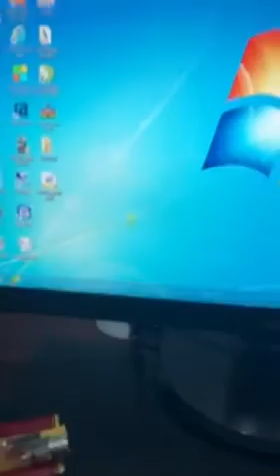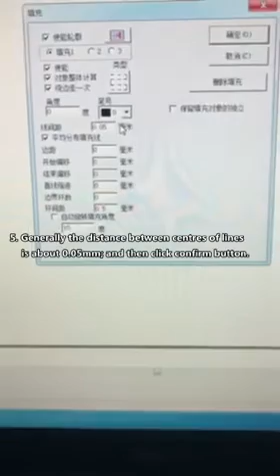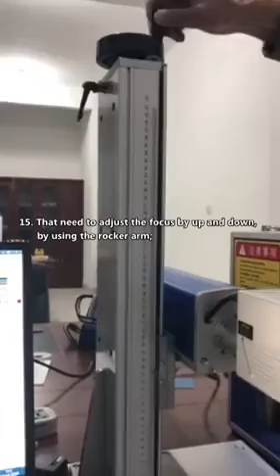30W laser engraving marking operation EN 2